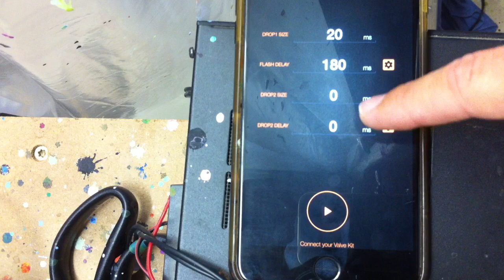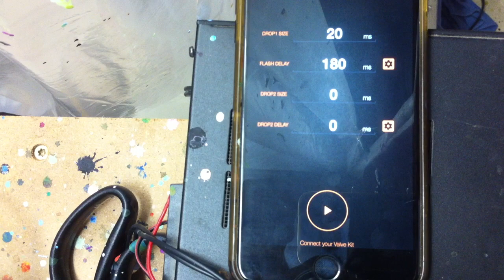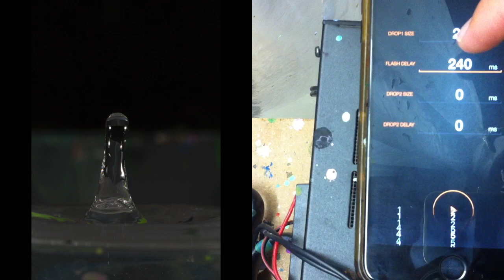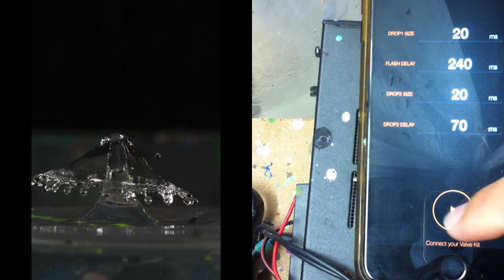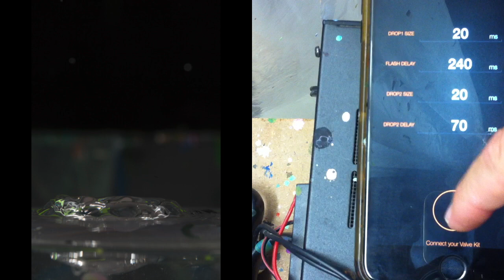Pluto Trigger Water Drop Tutorial Part 2: How To Capture A Collision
Pluto Trigger Water Drop Tutorial: How To Capture A Collision

This is a follow up to my first video, in this video I show you how to get the two water drops to collide.